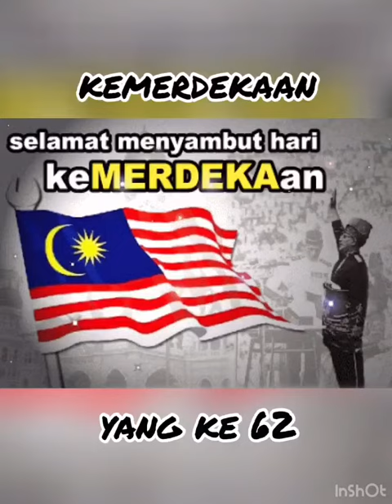Pertandingan Video Merdeka 2019 Wangsa Melawati iLuvQuran -Ustz Zulhusni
Nyanyian bersemangat dari anak-anak kelas Ustaz Zulhusni dan Ustz Ammar dari Junior Al-Hafiz Tahap 2 Wangsa Melawati sempena dengan sambutan hari Merdeka yang ke 62